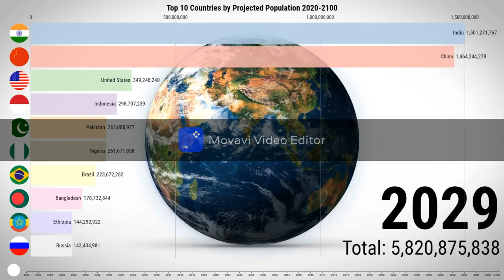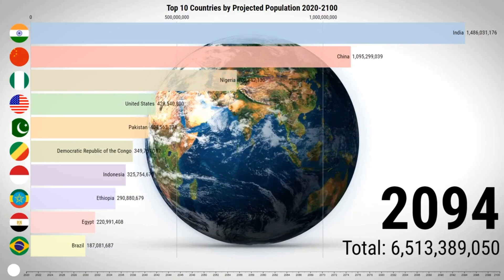Grow older with TOP 10 COUNTRIES 2020-2100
Top 10 country population India Nigeria Pakistan South Sudan world's population Top 10 Countries by Population
Projection video is a visualization that charts the top 10 most populous countries for the next 80 years.
Researching Top 10 Countries by Population Projection data confirms in South Sudan, the population grew by 3.83 % compared to the previous year, it is now the country with the highest population growth rate in 2017.
 Top 10 Countries Population , seven billion people worldwide As of September 15, 2020 the global population is around seven billion people, this figure represents the total number of humans living on planet earth.